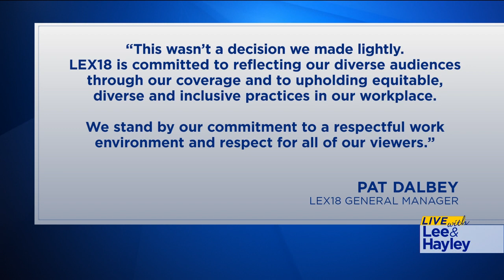Live With Lee & Hayley: Hayley Delivers A Statement Regarding Lee Cruse